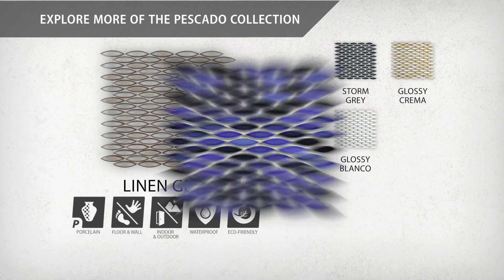Pescado Linen Grey | FNGPESLNGY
Our Pescado Linen Grey 12” x 12-1/2” Porcelain Mosaic Floor and Wall Tile captures the timeless appeal of mosaic tile in a modern geometric format. Featuring a visually rich reactive glaze with an eye-drop effect, these elongated oval tiles have soothing hues of grey that blend to dark taupe around the edges. This floor and wall tile creates the subtle illusion of movement through a pleasing mixture of soft cool-toned tints with additional depth provided by the smooth, high glossy finish. Its impervious and frost-resistant features make this an ideal tile for both indoor and outdoor residential use, including kitchen backsplashes, bathrooms, showers and accent walls. This tile is a perfect choice on its own or paired with other products in the Pescado Collection. Tile is the better choice for your space. This tile is made from natural ingredients, making it a healthy choice as it is free from allergens, VOCs, formaldehyde and PVC.